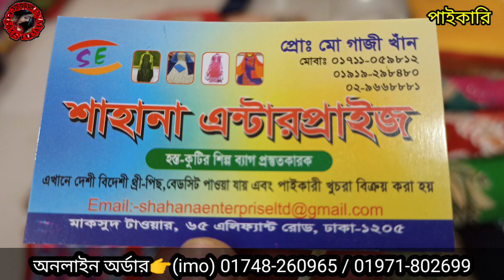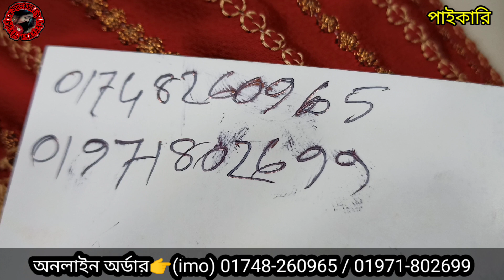৫০% ডিসকাউন্টে বছরের শুরুতে ইন্ডিয়ান গাউন কিনুন পাইকারি দামে একপিস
৫০% ডিসকাউন্টে বছরের শুরুতে ইন্ডিয়ান গাউন কিনুন পাইকারি দামে একপিস